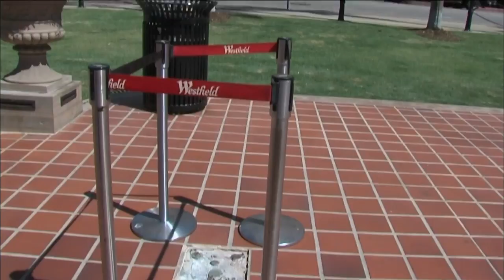Friday, August 18, 2017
The president's take on vestiges of the Civil War raises eyebrows and drops jaws in the wake of last weekend's violence in Charlottesville. Local leaders brace for adjustments to NAFTA. And SeaWorld is changing with the times, but is it too late?